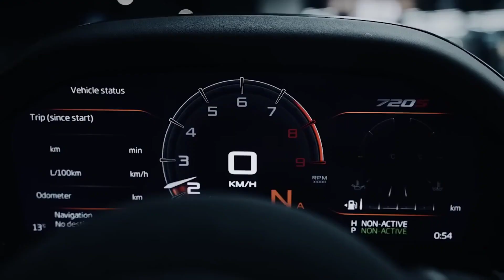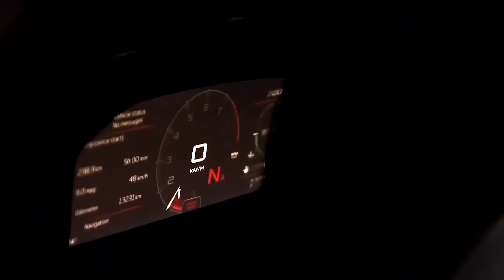London View (Emin Nilsen Remix)